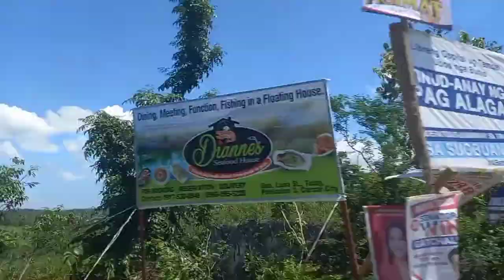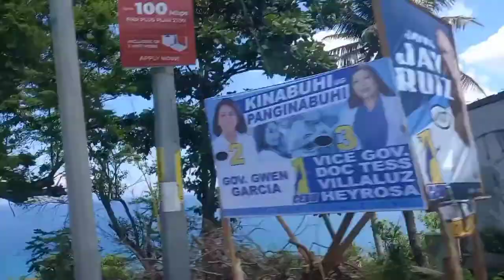GAANO KAGANDA ANG MGA TANAWIN KUNG MAGTRAVEL TAYO PATUNGONG MOALBOAL CEBU PHILIPPINES?